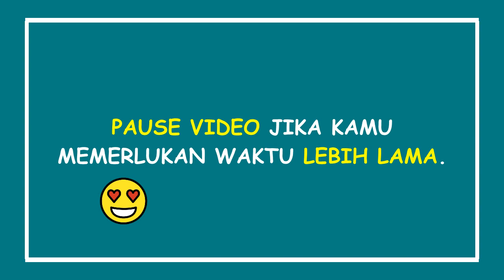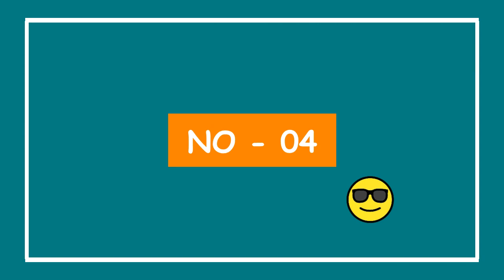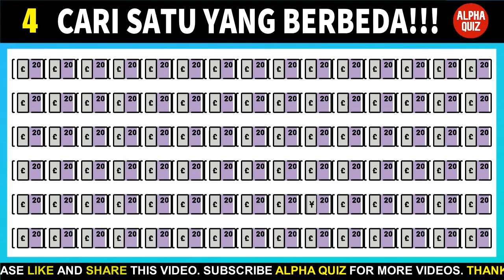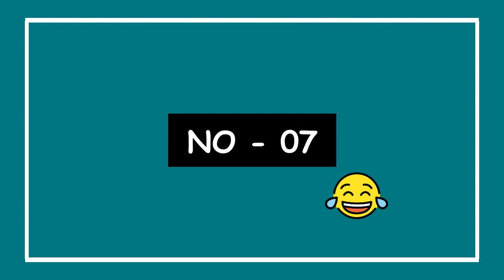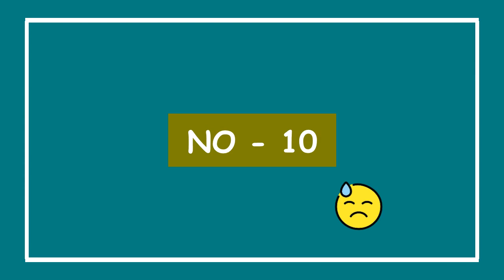TEKA TEKI MENCARI OBJEK TERSEMBUNYI I MEDIA SOSIAL I DAPATKAH KAMU MENEMUKANNYA? RIDDLE EMOJI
Halo Alpha Fans! Dapatkah kamu menemukan satu emoji yang berbeda? Video ini berupa emoji riddle quiz.

Kamu akan diuji kejelian dan tes mata untuk mencari satu emoji yang berbeda. Gambar pada video berbeda-beda. Teka-teki sulit pada video tidak mudah diselesaikan jika kamu tidak fokus dan serius dalam menemukan gambar yang yang tersembunyi.

Jangan lupa like dan share video-video di channel Alpha Quiz agar channel ini semkain berkembang dan kami semakin semangat untuk upload video-video tentang riddle, teka-teki dan emoji movie quiz setipa hari.

Terima kasih

Spot The Odd One l Find The Difference Indonesia Terbaru